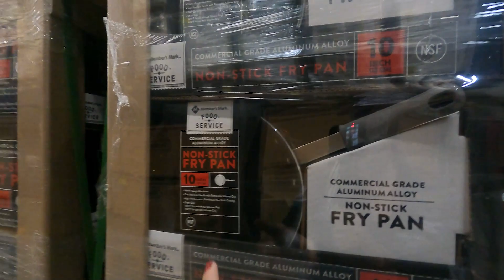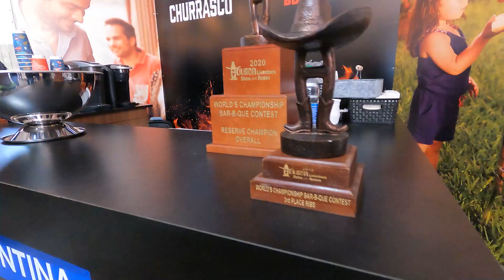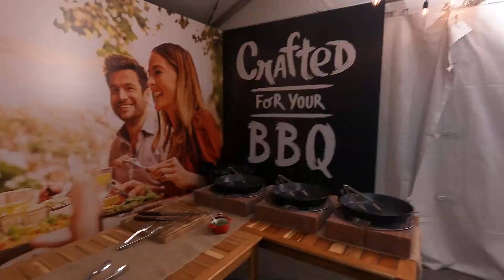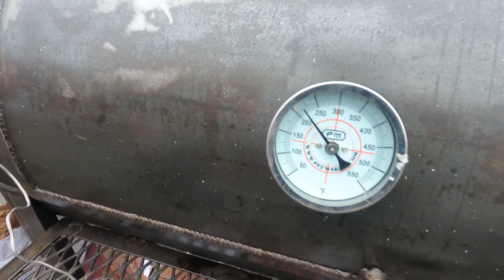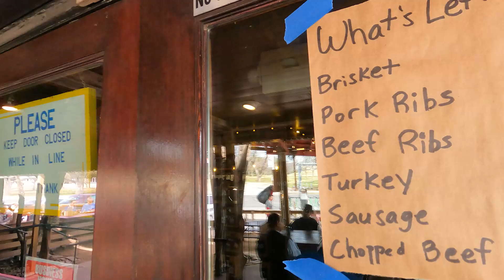VLOG HOUSTON - EP2 CAMPEONATO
Vlog sobre a nossa viagem para Houston para o Campeonato de BBQ no Houston Rodeo
Um agradecimento especial as marcas apoiadoras da minha viagem

E os apoiadores da equipe :

- Tramontina
- Jack Daniels
- Bom de Brasa
- Kings Barbecue
- Wrangler